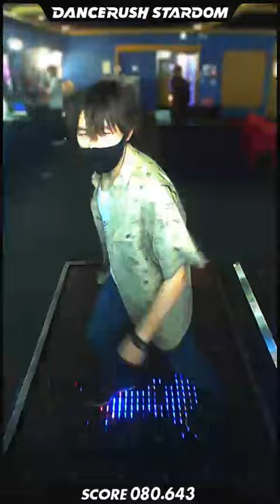「glacia (STARDOM Remix) / lapix」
watch me dance 「glacia (STARDOM Remix) / lapix」 on DANCERUSH STARDOM！